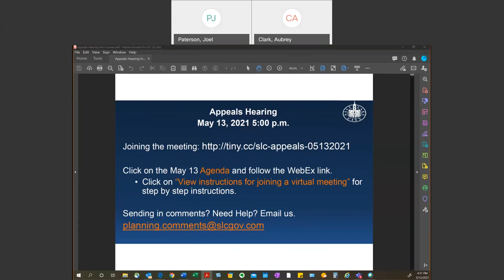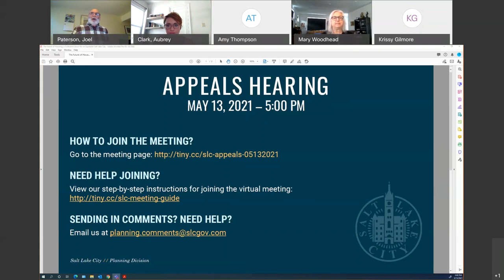Planning Division Appeals Hearing Officer Meeting - May 13, 2021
Salt Lake City Planning Division Appeals Hearing Officer Meeting - May 13, 2021